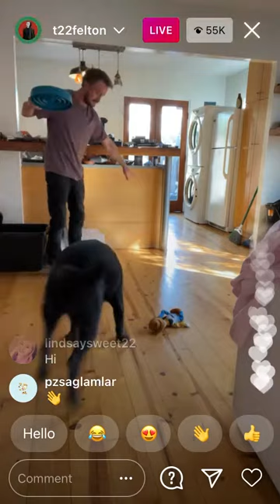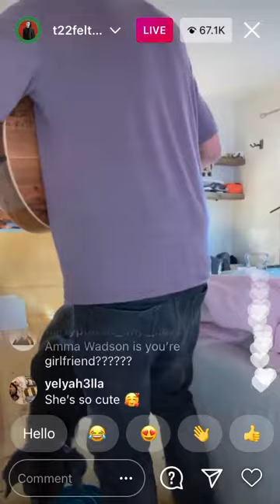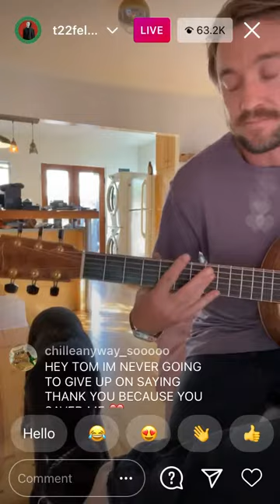Tom Felton Instagram Live | 12/12/20